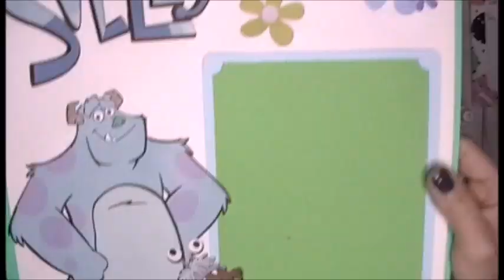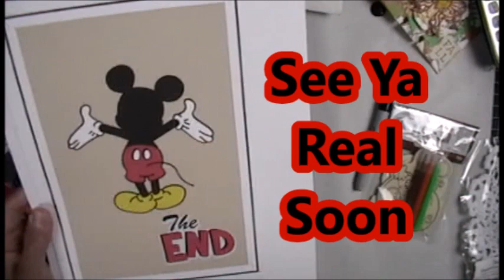Craft EveryDay in MAY Day# 1